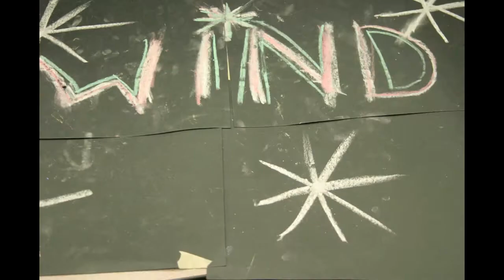Gabriella Snowman Final